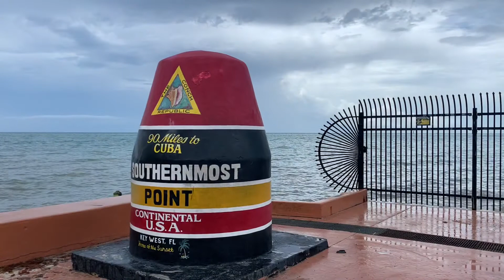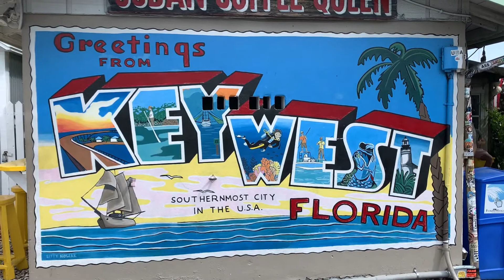The Florida Keys Drone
Florida keys drone